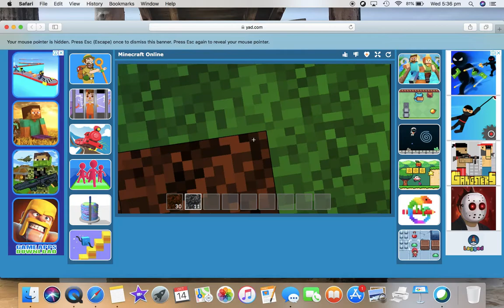My first Minecraft video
This is my first Minecraft video.

Note: There is no sound in this video.